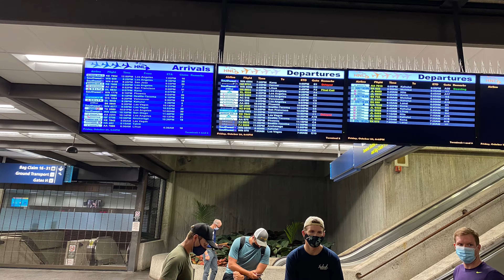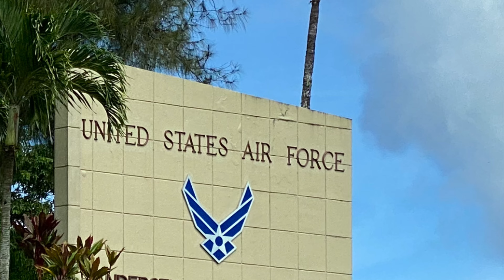Guam Micronesia scenic drive 2021